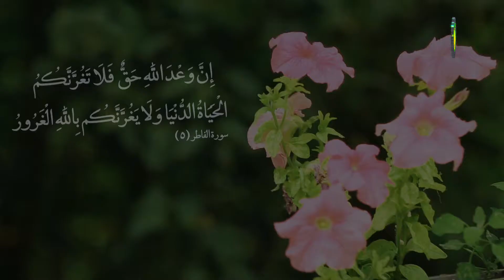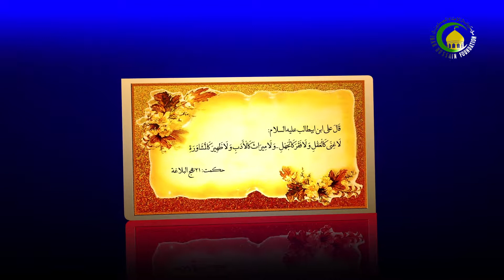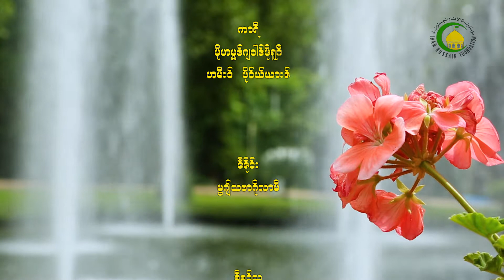138. ေအာင္လီယာမ်ားေလာကႀကီး ၏အတြင္းပုိင္းကုိနားလည္း သေဘာေပါက္ပုံ(၂)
ေအာင္လီယာမ်ားေလာကႀကီး ၏အတြင္းပုိင္းကုိနားလည္း သေဘာေပါက္ပုံ(၂)